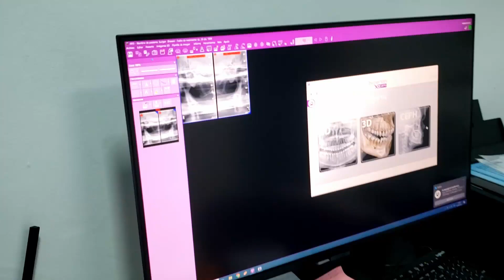Bhavani HEALTHCARE INTERVIEW#costarica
Green Healthcare International a Different Type of Healthcare  Experience In Costa Rica & Mexico

 Costa Rica, Mexico,

In this series, Green Healthcare International offers healthcare as an adventure in Costa Rica.

A different type of healthcare experience combined with nature in Costa Rica.

Total health and wellness for your entire body.

You will receive quality Healthcare while visiting some of the most beautiful locations in Costa Rica.

Today we will be visiting  hospitals, attractions, beautiful landscapes, and sunsets."

Green Healthcare's free executive concierge services will make your visit fun & safe:
please advise when we can have time to discuss your health vacation Green Healthcare International: Offers Premier Helicopter Service when needed